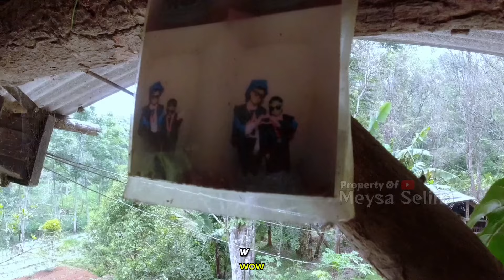DIKIRA GUBUG REYOT TERBENGKALAI‼️TERNYATA ADA PENGHUNINYA, SATU KELUARGA INI NEKAD TINGHAL DI HUTAN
DI KIRA GUBUG REYOT TERBENGKALAI‼️TERNYATA ADA PENGHUNINYA, SATU KELUARGA  INI NEKAD TINGHAL DI HUTAN

Untuk lokasi bisa follow dan inbox di FB saya: KANG DIDI

Tag;

creator sakti, pesugihan kandang bubrah,pesugihan pulomajeti, pesugihan tanpa tumbal, pesugihan gunung kemukus, pesugihan babi ngepet, pesugihan genderuwo, pesugihan gunung kawi, pesugihan tuyul kisah nyata, pesugihan kandang bubrah, pesugihan tuyul, pesugihan petung sewu, dukun sakti, dukun sakti arya galih, dukun sakti gus jody, dukun sakti bantengan, dukun sakti kebal tembak, dukun sakti vs ujang bustomi, dukun sakti bertobat, dukun sakti asal jambi, tempat pesugihan di daerah cirebon, tempat pesugihan kandang bubrah di jawa timur, tempat pesugihan dewi lanjar pekalongan, tempat pesugihan uang balen, tempat pesugihan ngujang tulungagung, tempat pesugihan gunung hejo purwakarta, bayi ajaib, bayi Nyi blorong di pelihara manusia, kisah nyata masuk ke alam gaib, grmpa bumi hari ini, gampa megathrust, gempa bumi megathrust, gempa megathrust di indonesia

Hastag;